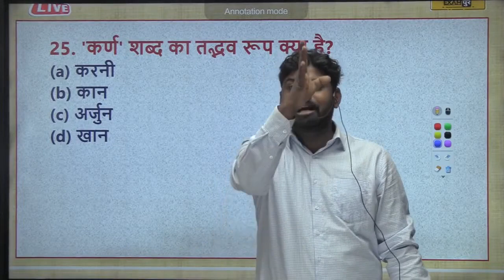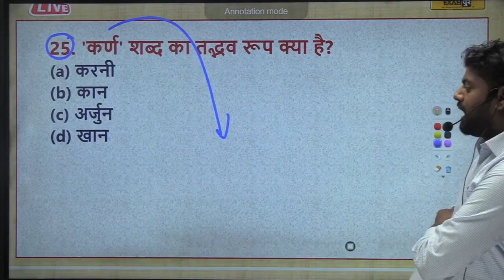Abhinandan sir Abhishek Sir Mohit Sir Exampur SSC Adda best quotes (5)